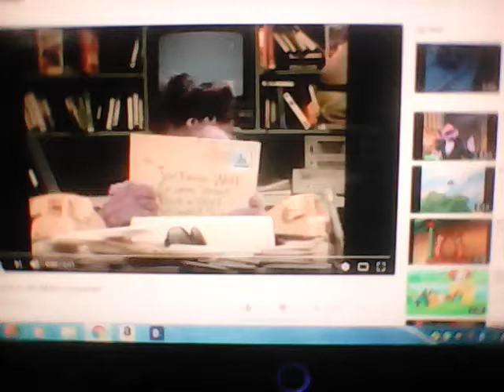Clumsy sees a Monster in the Mirror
His Friends sees it too